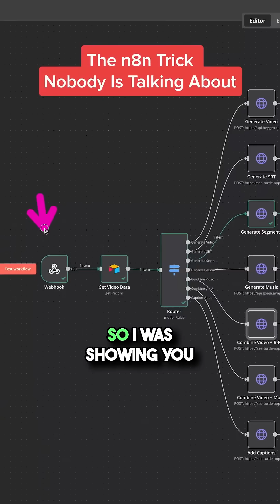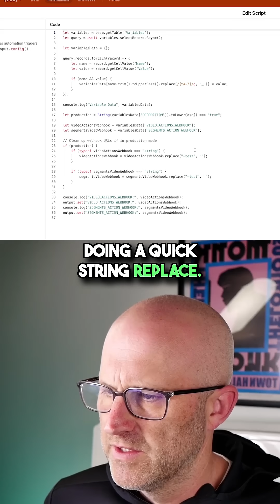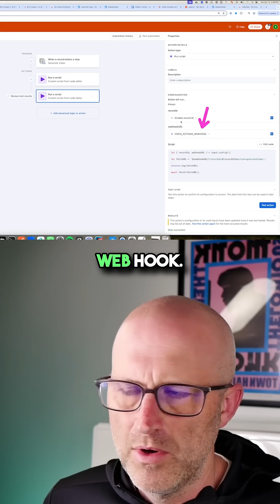Check Out This N8N Trick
Hardcoding your webhooks for test and production environments creates unnecessary friction.
Each time you switch modes, you're manually editing scripts. It’s inefficient and error-prone.
Instead, use a simple variable table.
Store both URLs. Use a boolean flag to dynamically switch between test and production with a string replace.
One click updates the whole system.
This is how you design systems that scale—by removing human friction.